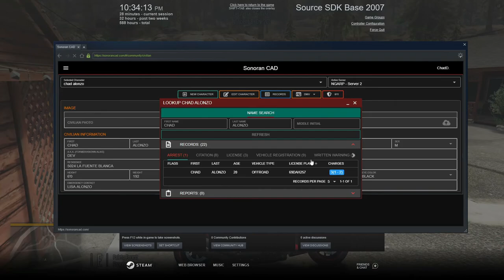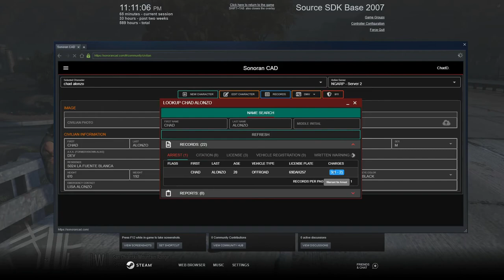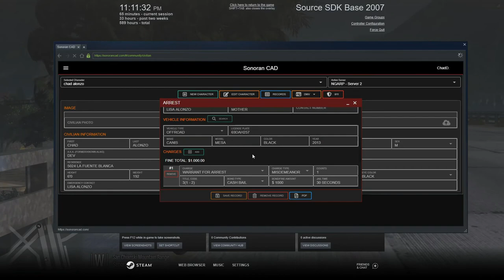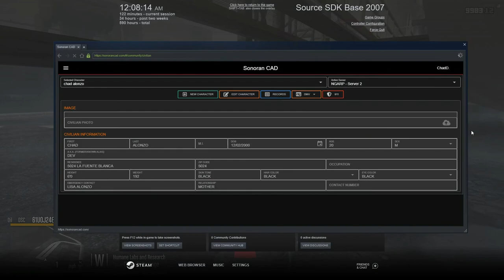Bikers Will Be Bikers || North Georgia Roleplay || Ep. 30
Hey y'all, in today's video I went in with Josh, Cameron and Vincent and did some riding along with our bikes.  I legitimately, had no plan going into this but we just kept doing stuff and this ended up they way it did.